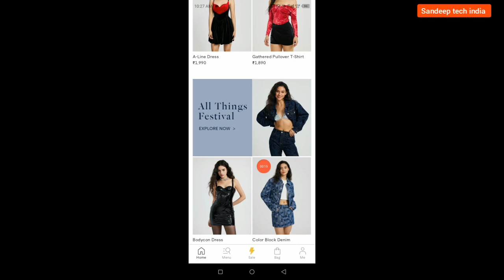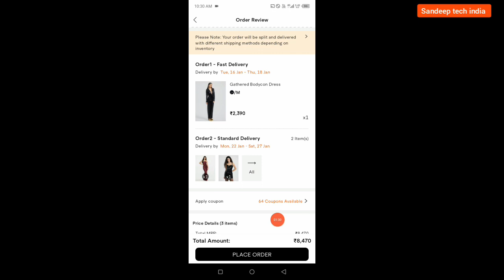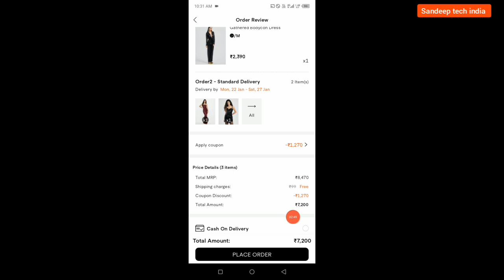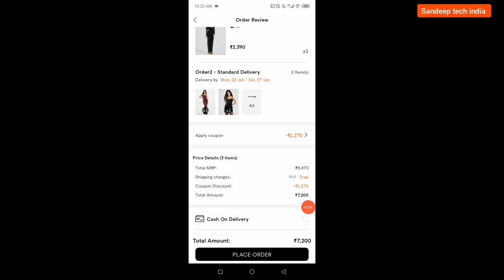बिना Coupon के पैसा नही आयेगा 🤑| Urbanic Coupon Code Today | urbanic 2024 code